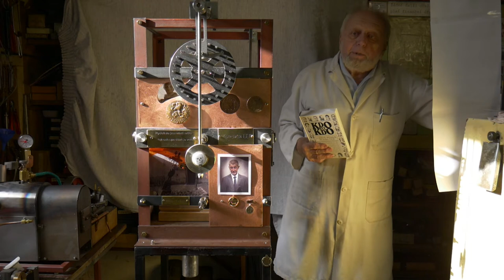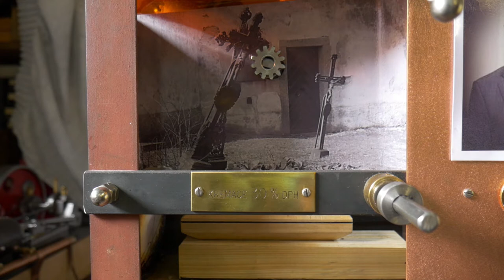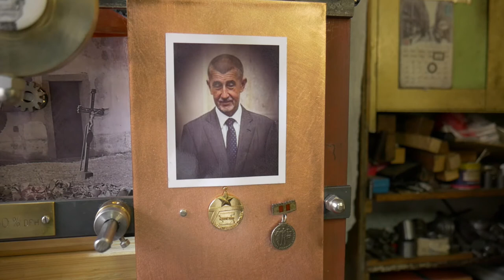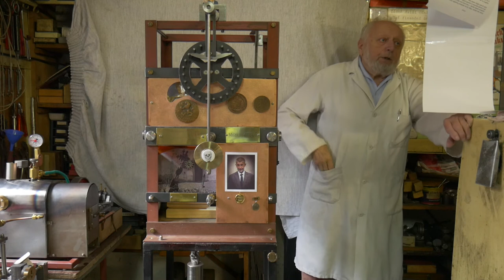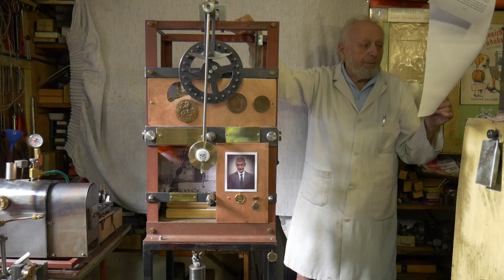Panoptikum Václava Melcera - Soběslav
Camera: Lumix G7 + 14-42 Lens